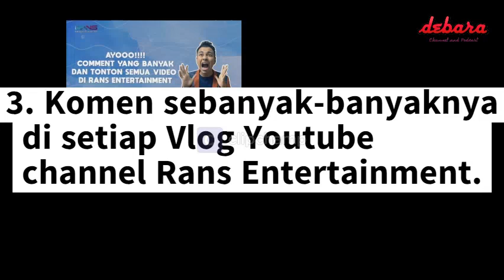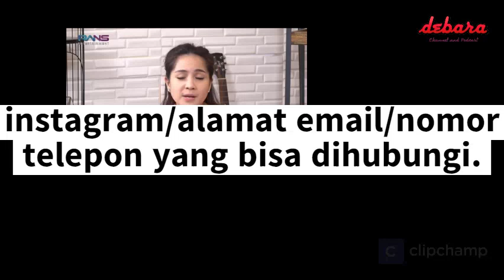CARA IKUT BAGI-BAGI THR RP 1 MILIAR DARI RAFFI AHMAD DAN NAGITA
RAFFI NAGITA BAGI-BAGI THR SENILAI RP 1 M. CARANYA SANGAT MUDAH.